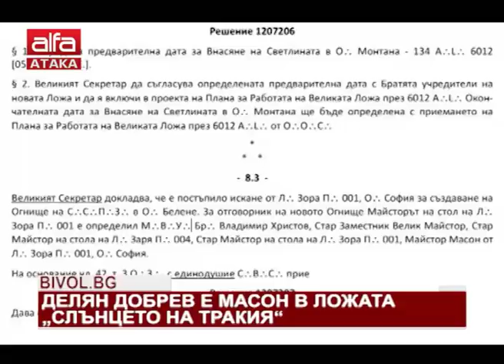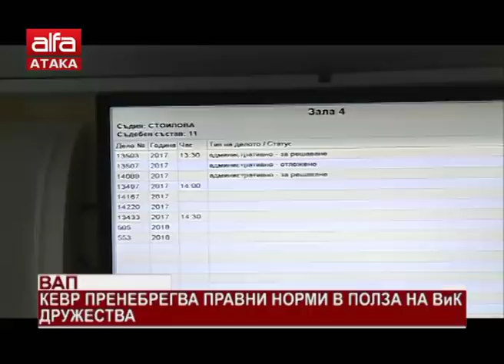"Държавата днес" - 26.02.2018 г.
Ани Дулева и Станислав Цанов с новините в понеделник